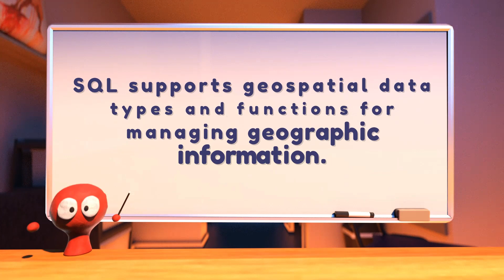45-Second Crash Course: SQL Geospatial Data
🎯 SQL Geospatial Data

Welcome to another insightful video on CodeKnowCode! In this short yet comprehensive presentation, we'll delve into the fascinating world of SQL. Even in just a minute, you'll gain valuable knowledge to help you learn more about the Coding world.

This content is perfect for those looking to understand the world of Programming, and it's presented in a clear and concise manner to maximize your learning in a short time.

Do you have any questions or thoughts about these points?

Thank you for joining us on this learning journey!